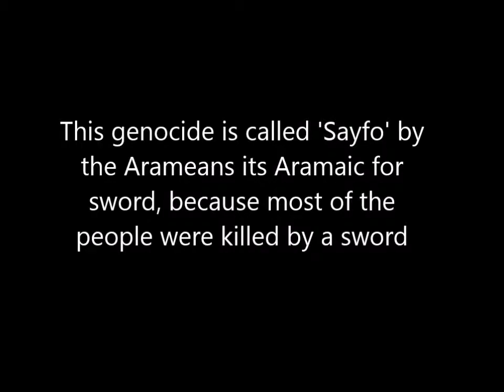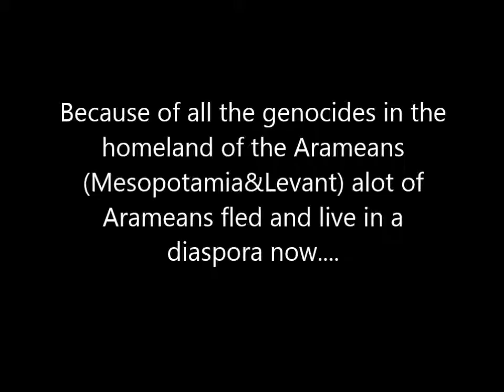Who are the Arameans/Syriacs/Suryoye?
A short video about the Arameans/Syriacs/Suryoye?